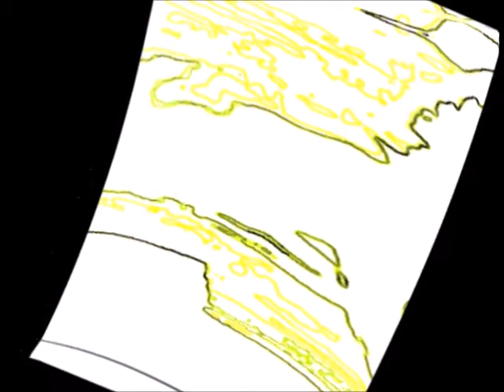Heartbeats of the Wild